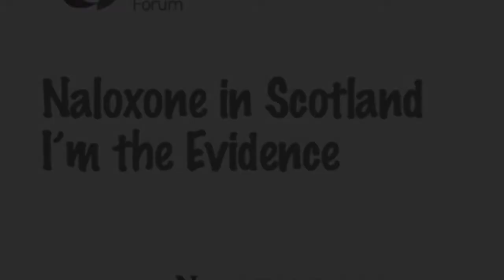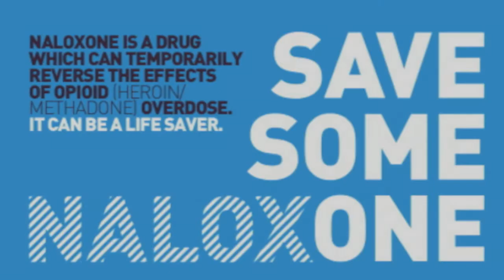Naloxone in Scotland - I'm the Evidence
Derek talks about his experience of witnessing an overdose where naloxone was administered